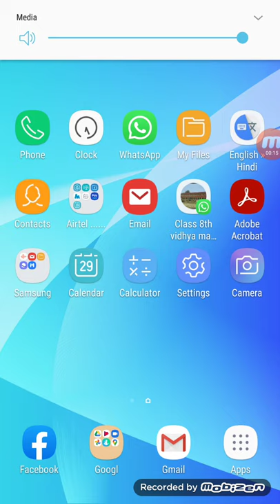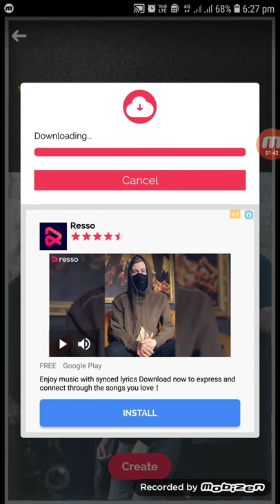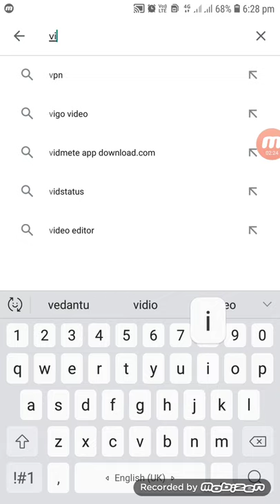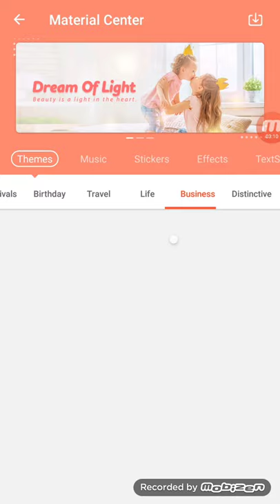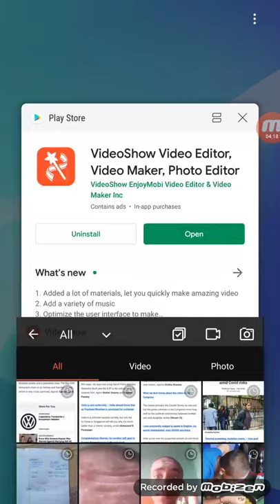Best happy birthday video maker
Yash Tiwari
Owner of quick education wala
Near mritunjay mandir
Dwarahat ,pin 263653
Almora uttarakhand

India's first all in 0ne youtube channel

In this youtube channel you will find all types of videos. Like -
1 - educational funda
2- educational knowledge
3- technical video
4- crafting video
5- current affairs
6- gaming video

Other members of our chennal-

Vishal singh fartirayl

Near market of dwarahat, jal nigam dwarahat purala gali dwarahat

He upload gaming and technical  videos in our chennal

He is the first manager of the channel.

For cantact to us you can use

Next video will come in 2 - 3 days